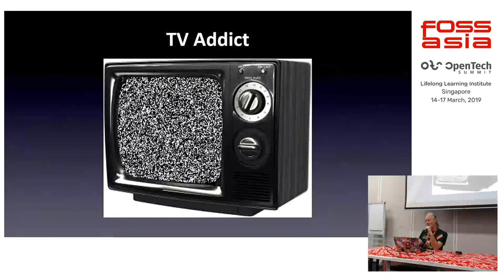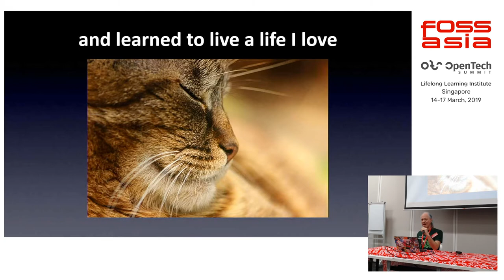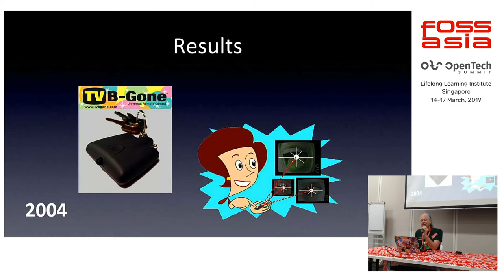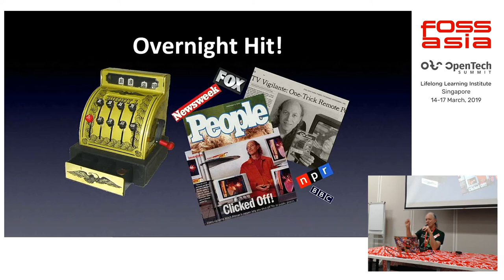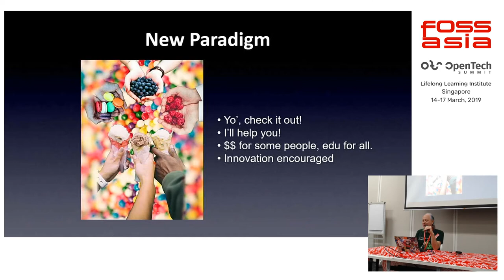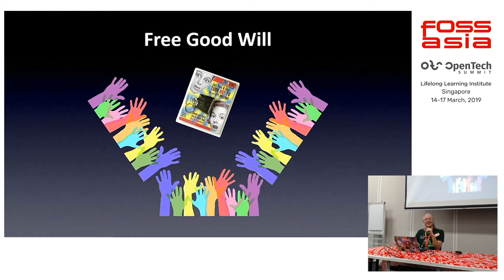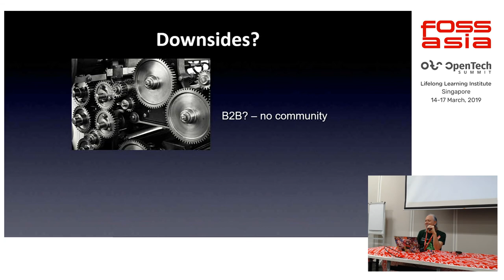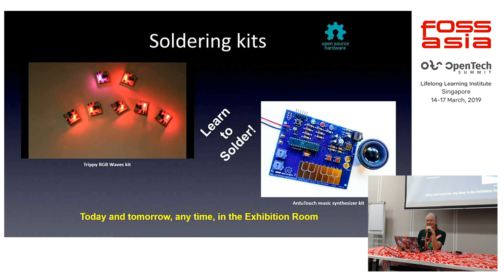Open Hardware Everywhere by Mitch Altman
16 March 2019 10:00, Training Room 2-2

Mitch will share a bit about some of the cool stuff he does and how he came to do what he does, with the hope of inspiring others to do more of what they love to do.